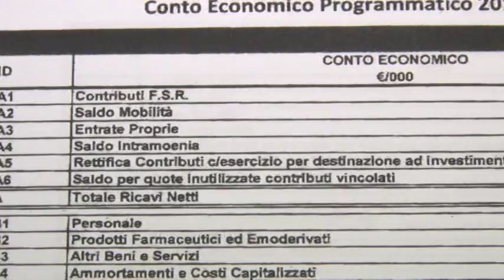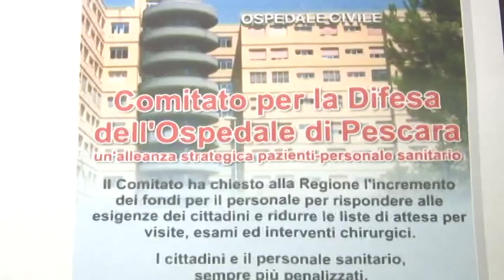I disservizi dell'ospedale civile di Pescara. Le Associazioni insorgono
Le associazioni dei malati e del Comitato per la difesa dell'ospedale di Pescara chiedono che la Regione stanzi più fondi per il Santo Spirito che conta in Abruzzo il maggior numero di erogazione di prestazioni ospedaliere